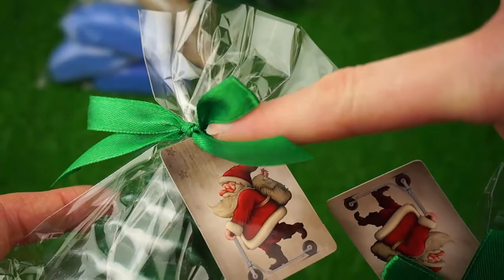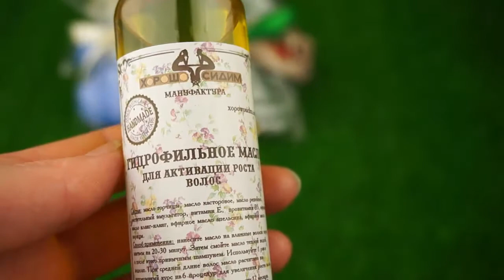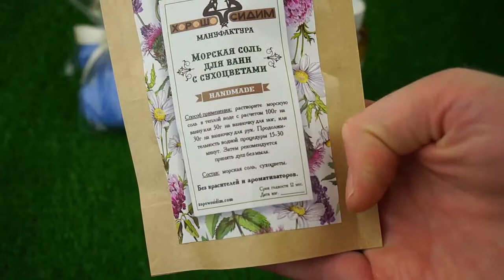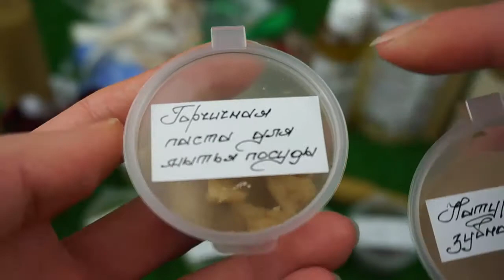Распаковка новогоднего заказа Хорошо Сидим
6) Свеча из вощины «Рождественские колокольчики» -